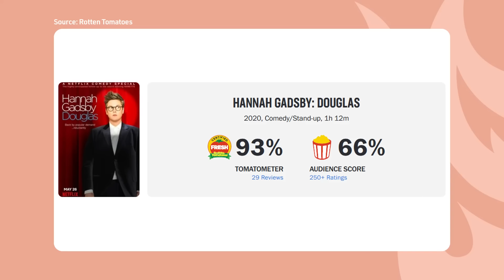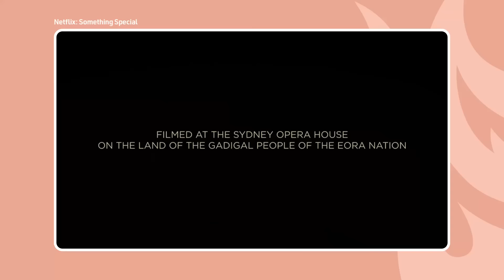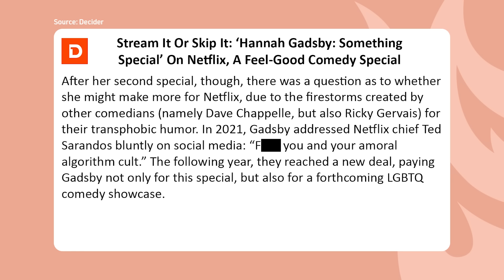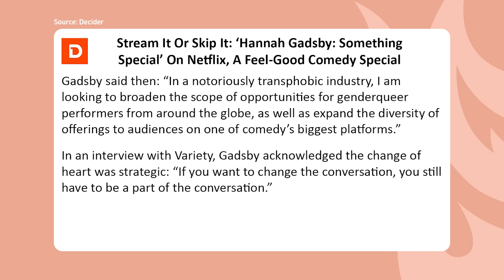WOKE "Comedian" Hannah Gadsby's Latest Fail? Something Special Netflix Review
Hannah Gadsby released her third Netflix special, “Something Special,” earlier in the year to very little fanfare. The result is perhaps better than expected — but still not very good.